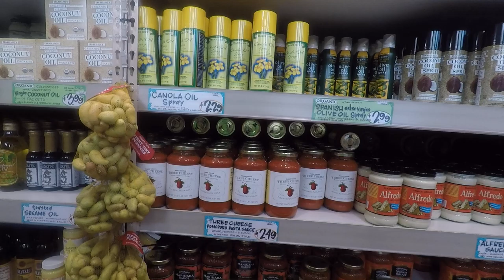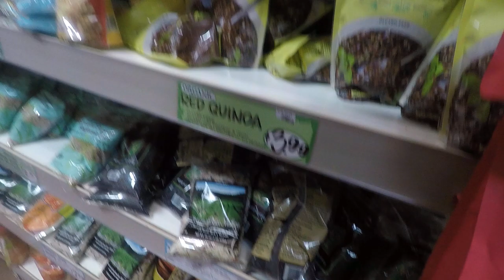Walking toward Eastern Parkway on Washington Ave, Brooklyn NY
A nice walk on a nice day on Washington Ave in Brooklyn NY